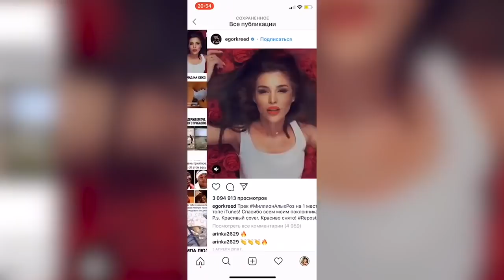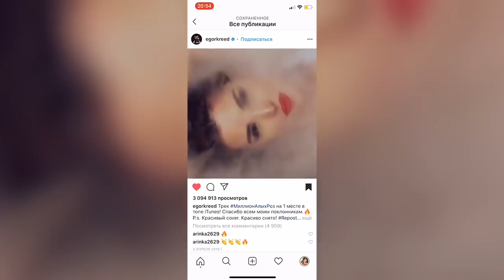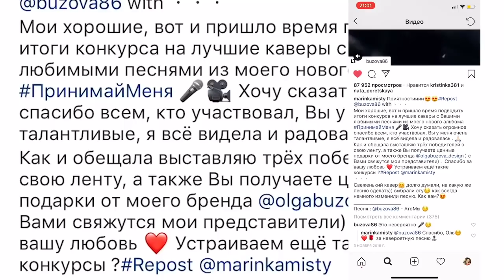Интервью MISTY на "Хит Столица" | Jah Khalib | Егор Крид | Джиган | Ольга Бузова